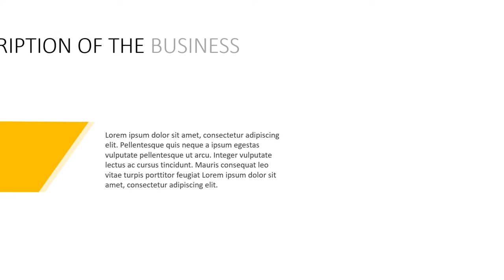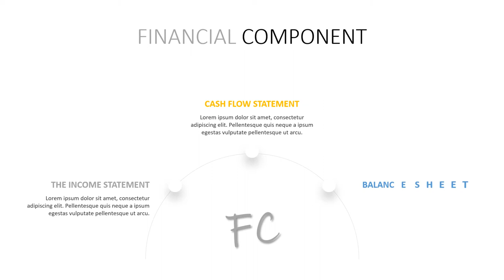Jasa Video Promosi Konsultan bisnis plan jasa, contoh proposal bisnis plan, juara bisnis plan, bisni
KUMPULAN CONTOH VIDEO KAMI
2. CONTOH VIDEO FASHION SHOW
5. CONTOH VIDEO PERSONAL BRANDING
7. CONTOH VIDEO COMPANY PROFILE
8. CONTOH VIDEO PROMOSI MASAKAN
9. CONTOH VIDEO IKLAN KENDARAAN
10. CONTOH VIDEO UCAPAN, UNDANGAN